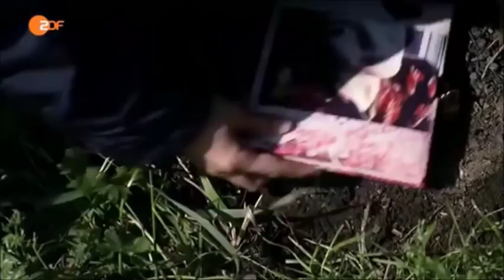Tod eines Mädchens - ZDF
Alle Darsteller:

Barbara Auer                      Hella Christensen
Heino Ferch                      Simon Kessler
Anja Kling                              Silke Broder
Jörg Schüttauf                      Hauke Broder
Hinnerk Schönemann      Torben Broder
Rainer Bock                      Johannes Christensen
Johann von Bülow              Lars von Ahnefeld
Gustav Peter Wöhler              Uwe Hahn
Peter Striebeck                      Hermann Broder
Chris Veres                      Martin
Anna Unterberger              Mareike Thiel
Max Landgrebe                      Jan
Nina Petri                              Karla Bossen
Kinga Pollak                          Anita Bossen
Annika Schrumpf              Jenni Broder
Lilly Barshy                      Charlotte Broder
Caroline Hartig                       Meike
Paul Herwig                           Benjamin Gründing
Markus Hoffmann                   Schutzpolizist Rolf Weimer
Tilmann Meyn                        Kriminalpolizei
Nadine Hahl                           Spuernsicherung
Kai Hoppe                             Spurensicherung
Hans Christian Michel            Spurensicherung
u.a